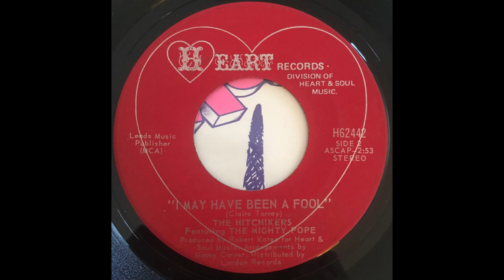The Hitch-Hikers Featuring The Mighty Pope - I May Have Been A Fool (1971)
Happy to bring you the B-Side of Mr. Fortune! This 45 is insanely rare (fetching nearly 2000$ for a Mint copy), and due to the funky breaks of the A-Side, this song was cast aside when reissues came calling. A great track in it's own right I hope you enjoy this never before on Youtube soul blast!

The music of Frank Motley & The Hitch-Hikers needs no introduction to collectors, and those who are fascinated with our history. They played up and down Yonge St. in their day as many bands did, honing their craft and building a repertoire. Frank Motley was approached by Jack Boswell's Paragon label. This is where he released each LP from both groups as well as all 45's (with the excepton of Mr.fortune released on Heart Records in late 1971). The limited pressing that was a custom at the time for Paragon and Allied pretty much explains the inevitable gouging for these rarities as they're great records and vital parts of our history. Enjoy!